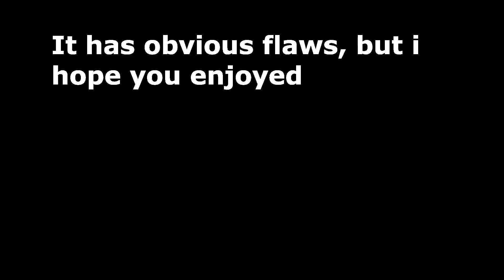A Cool Mechanical Mobfarm in Minecraft Create Mod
Showcasing my mobfarm + mobsorter i have made with the Create mod.
I wanted to take a normal mobfarm and make it as unique and interesting as possible.
Feedback is highly appreciated!

00:00 - As the mobs
00:48 - As the player